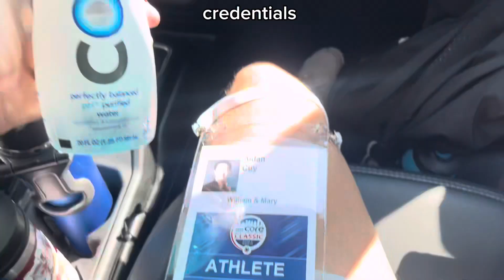US Classics! Final thoughts and bits from travel (8/1)